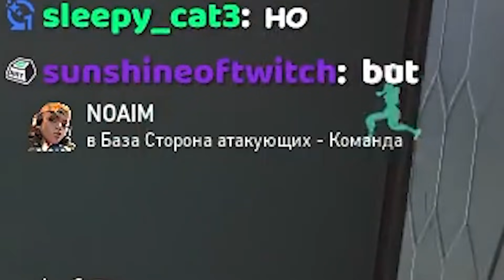Олеша играет в VALORANT